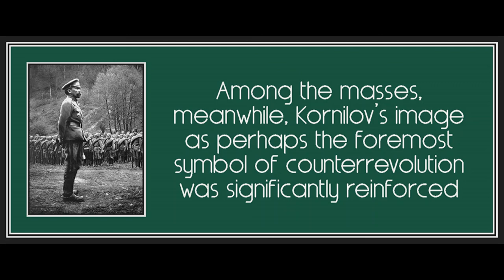Chapter 6 from The Bolsheviks Come to Power by Alexander Rabinowitch